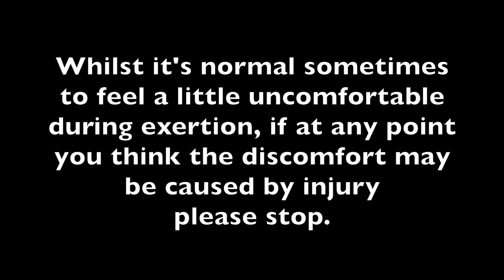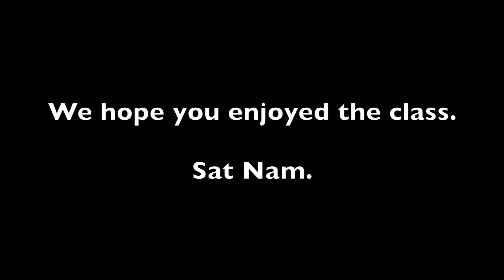GRDP's Gentle Kundalini Yoga session #5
Welcome to a gentle yoga session led by Bridgid Hess. In this class, she explores the energies of the Equinox, focusing on themes of grounding, prosperity, safety, belonging, and finding meaning in life. This session includes chanting, yoga practice, and relaxation.

During the session, the mantra "Hum Dhum Har Har – Embracing Infinity" by Mirabai Ceiba is played.

This session was initially delivered in March 2024 for Age Uk Islington residents.